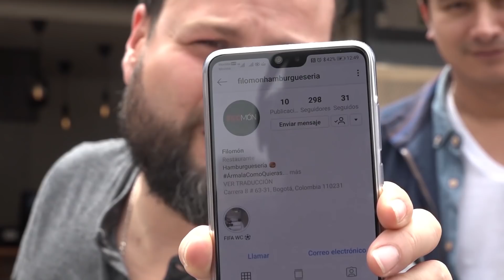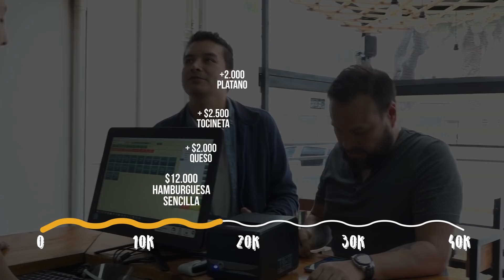Arme su propia Hamburguesa | Filomón Hamburguesería en Bogotá | Los Insaciables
Andamos buscando dónde comer barato en Bogotá.
¡Al aire! Nuevo capítulo de Los Insaciables, ConLicenciaParaProbar! 🎥
LaDietaLaEmpezamosMañana porque encontramos un restaurante en Bogotá en donde pudimos armar nuestra poderosa hamburguesa tal como la soñábamos y ustedes también deben pegarse la pasadita por Filomón Hamburguesería: podrán preparar su 🍔 … ¡Como se les dé la gana y a un muy buen precio!

📢 Aviso parroquial: Si quieren ver más opciones de comida a domicilio en Bogotá, entren ya a en donde hay más de 100 restaurantes recomendados con combos que llegan hasta la puerta de la casa.

Con los 40 mil colombian pesos nos alcanzó para armar dos hamburguesas deliciosas que ya venían en combo con gaseosa y papitas. David pidió una sencilla con queso, tocineta y plátano. Toño, por su parte, se le midió a una hamburguesa doble con pollo BBQ, tocineta y se antojó de suero costeño, pero, como ya no alcanzaba el presupuesto, “Don Filomón” le hizo la invitación y de paso le agregó maíz a la hamburguesa de David. 🤘 (Bueno, para algo debía servir ser “tan famosos” en Youtube) 😂

Un canal para descubrir restaurantes y dónde comer.

💸 Recomendado:
¡Usen la imaginación y armen la hamburguesa de sus sueños!

📍 Dirección: Carrera 8 #63-31

⏰ Horarios de atención:
lun. - jue: 12:00 pm - 10:00 p.m.
vie. y sáb.: 12:00 pm -11:00 p.m.
Domingos: Cerrado